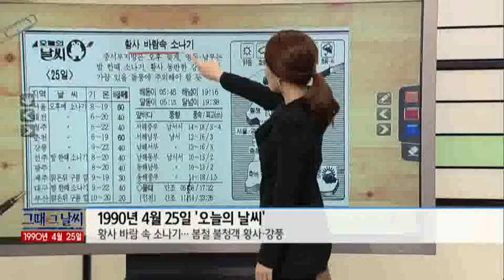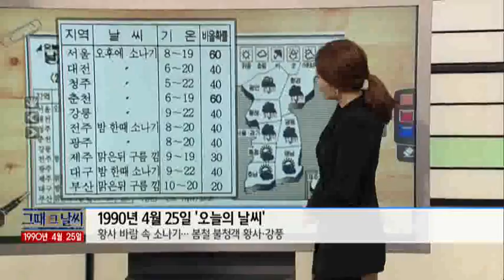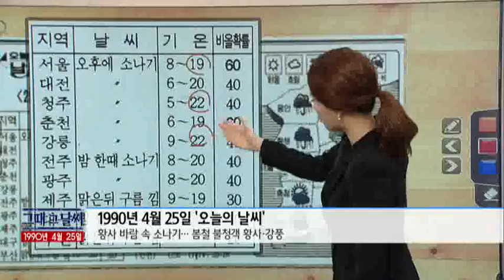그때 그 날씨 [04/25] / YTN 웨더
●1990년 4월 25일 '오늘의 날씨'- 황사 바람 속 소나기... 봄철 불청객 황사·강풍●답답한 예식장은 싫다... 야외결혼 크게 증가- 한강 시민공원... 장소, 시설 무료 제공●결혼식 가능 장소... 한강변 공원 및 과천 경기장- 결혼식 당일 날씨는 필수●환경평가 안된 채 공사 50% 진척- 자연 환경 파괴하는 무분별한 개발 공사